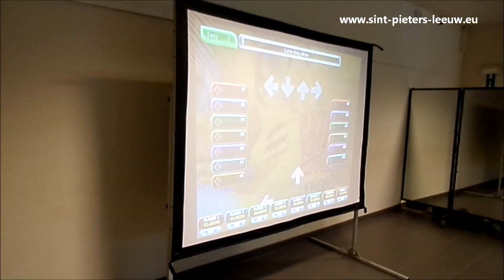scholenveldloop Sint Pieters Leeuw 2014